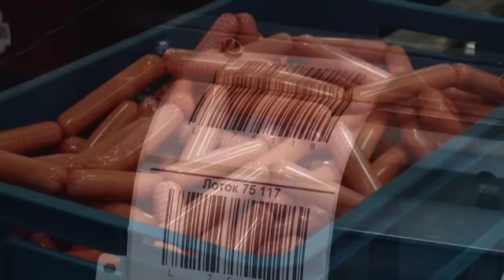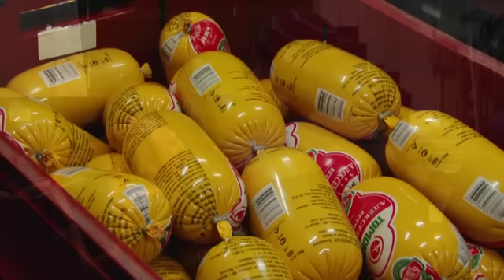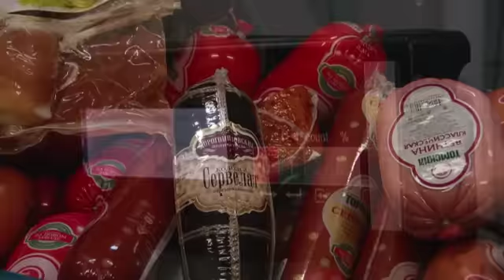Автоматизация склада мясокомбината, Томск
На складе "Сибирской Аграрной Группы" создана автоматизированная линия сборки заказов.
В ходе проекта автоматизации, активными участниками которого стали специалисты AXELOT, на складе мясного производства выполнена интеграция WMS "1С-Логистика:Управление складом 3" с роликовым транспортером и весами
- Скорость сборки заказов возросла в 7 раз
- Потери товара сократились в 3 раза
- Исключены ошибки, связанные с отклонением заказов по массе и пересортом